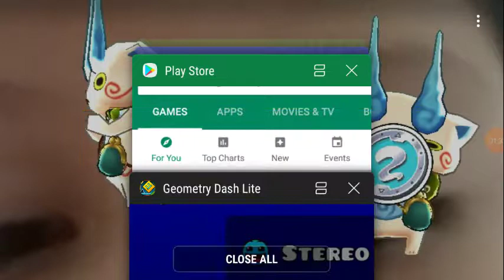Playing Greomity dash PART 2